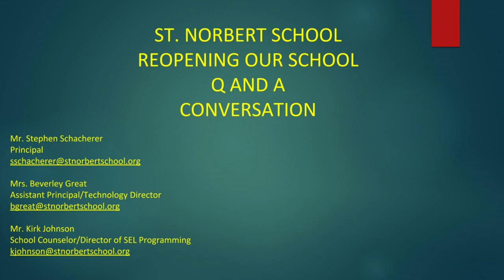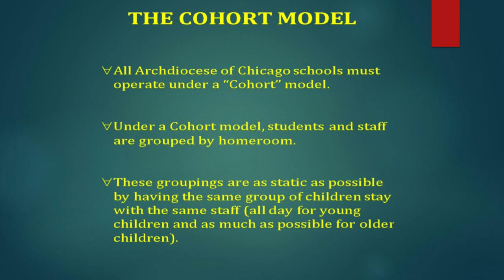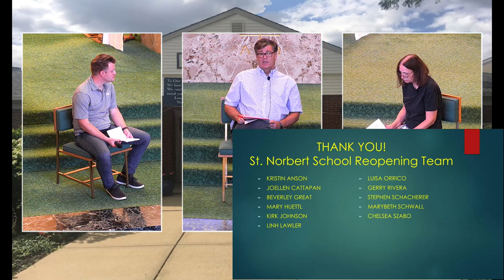St. Norbert School Reopening Q&A Conversation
Mr. Stephen Schacherer (Principal), Mrs. Beverley Great (Assistant Principal/Technology Director), and Mr. Kirk Johnson (School Counselor/Director of SEL Programming) have a conversation in which they try to answer some of the questions surrounding the start of the 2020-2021 school year.

To stay up to date on all the latest reopening information, visit our